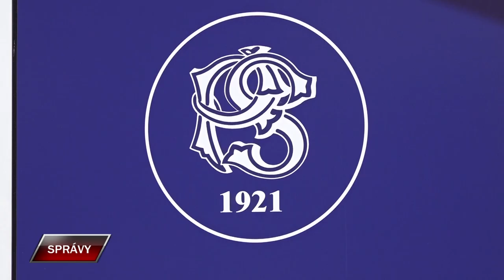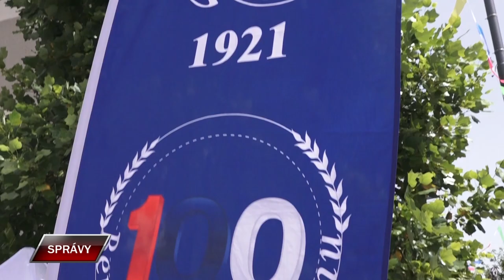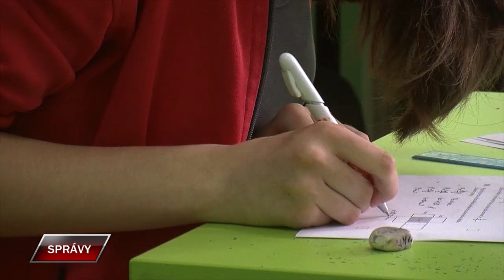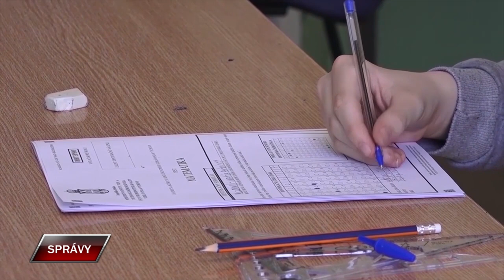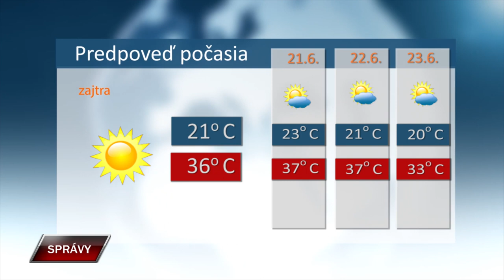Spravy 20 6 2024